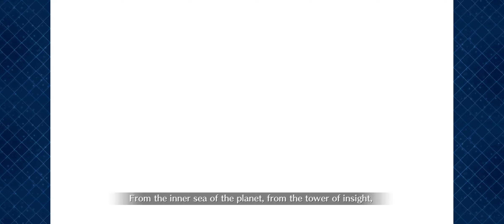[FGO NA] Lostbelt 5.2: Olympus - Section 13, Arrow 2 - Vs Aphrodite - Merlin Solo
The CEO of love vs the CEO of women (that isn't Orion)

Let the fated battle commence